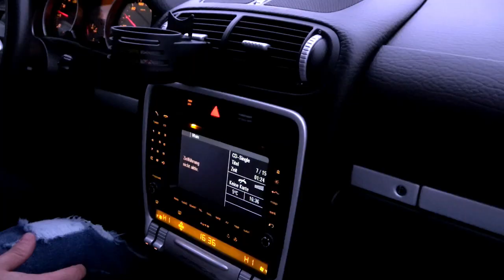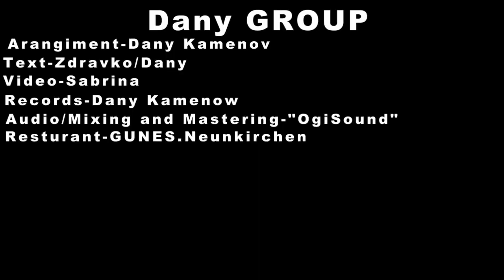Dany Group 2-3 Bona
2-3 Bona